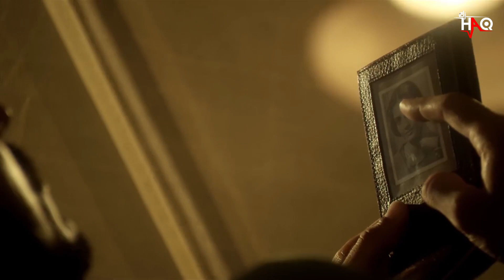Maston Ka Jhund | Bhaag Milkha Bhaag | DJ Haq | Farhan Akhtar | Bollywood Remix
Bhaag Milkha Bhaag (2013)

Maston Ka Jhund | Bhaag Milkha Bhaag | DJ Haq | Milkha Singh I Farhan Akhtar I Maston Ka Jjhund Full Song | DJ | New DJ  |  DJ Remix | New remix | Latest Hindi songs

Song Name - Bhaag Milkha Bhaag
Movie - Bhaag Milkha Bhaag
Singer - Siddharth Mahadevan